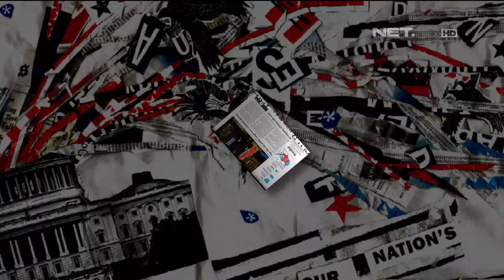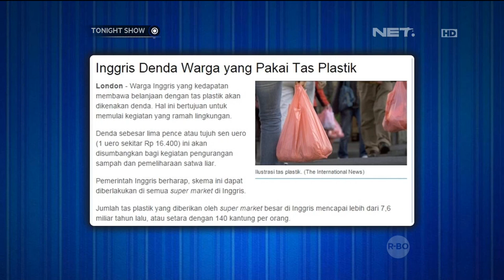Mikha Tambayong Gemar Mix & Match Koleksi Tas dan Bajunya